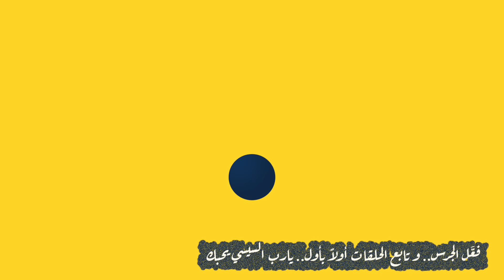{تعاشب شاي}(1945) تفجيرات البيجر!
بينما لسة الناس مستنية تشوف رد ايران على اغتيال اسماعيل هنية ، و بتتابع التصعيد بين حزب الله و الحوثيين من ناحية ، وبين اسرائيل في الناحية التانية ، الاحتلال فاجيء الكل بهجوم جديد كبير في قلب لبنان ، بس المرة دي هجوم لاسلكي من غير طيران ولا صواريخ ، و عشان كده الهجوم ده نقلة نوعية في الحرب!
الهجوم ده عبارة عن تفجير اجهزة اتصالات في لبنان في ايدين اصحابها ، التفجيرات دي حصلت على موجتين في يومين ورا بعض الثلاثاء و الاربعاء .
ايه اللي حصل بالظبط و ليه في التوقيت ده و ممكن يتسبب في ايه ؟